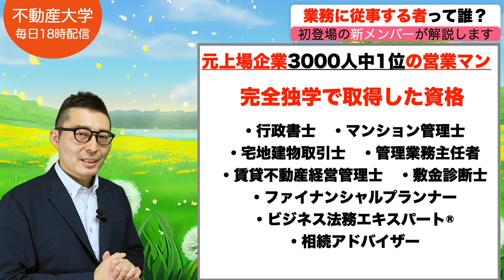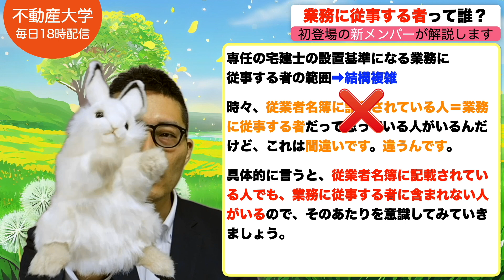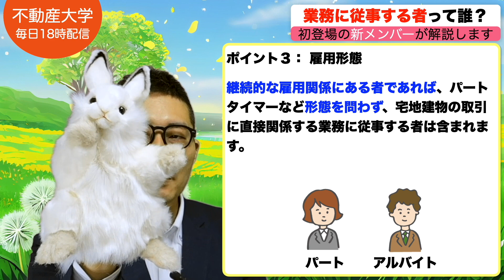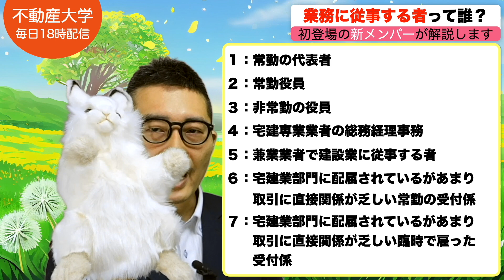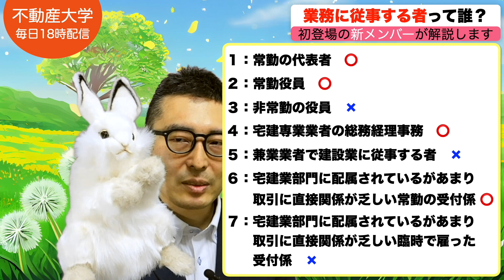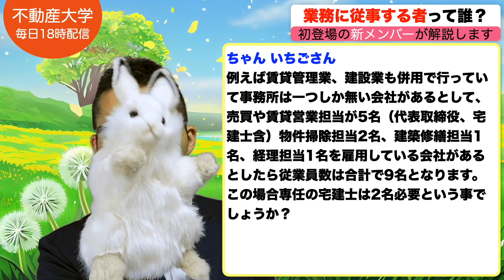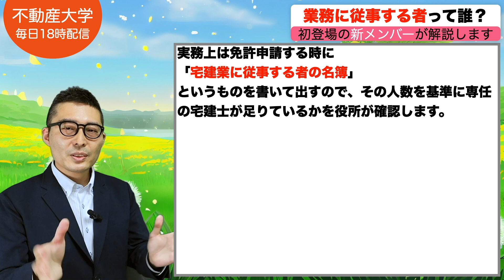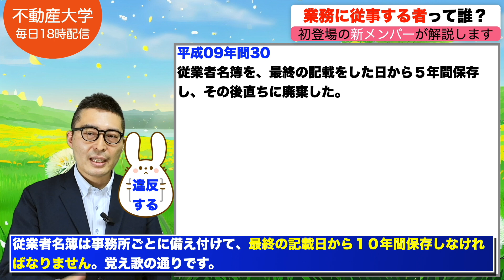【令和５年宅建：正解率30％の問題がこれ】５人に１人以上の専任の宅建士必要だけどその「５人」って誰がカウントされるの？宅建業務に従事する者とは誰のことなのか、初心者向けに解説。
30秒で簡単無料登録が可能です！

宅建 令和5年 講義 一発合格 宅地建物取引士 宅建業法 独学勉強法 過去問 2023年度 宅建士 賃貸不動産経営管理士 合格率# 合格点#わかりやすく